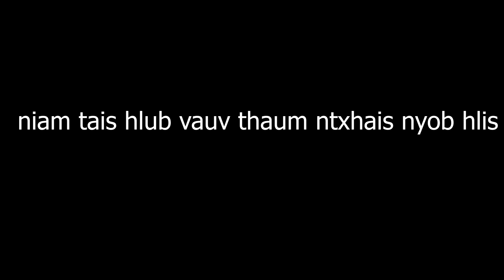324 niam tais hlub vauv thaum ntxhais nyob nruab hlis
zoo siab tso tawm zaj dab neeg niam tais hlub vauv